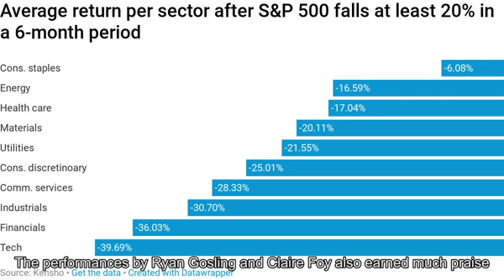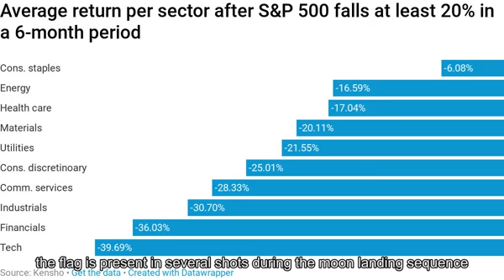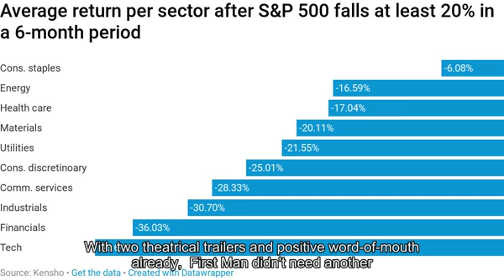A bear market usually means even steeper losses are ahead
show chapters                                       Hedge fund veteran says the bear market has arrived, heres where you want to hide out                               5:26  PM ET Fri, 21 Dec 2018 |  05:40 Investors will have a hard time finding a place to hide should the  S&P 500  keep trading in bear market territory, if history is any indication. A CNBC analysis using Kensho found that all 11 S&P 500 sectors average steep losses after the broad index plunges 20 percent or more in a six-month period. The analysis also shows 10 of those sectors average losses of at least 16 percent. The financials, technology and industrials sectors all average losses of at least 30 percent in the six months after the S&P 500s drop. The consumer staples sector is the relative outperformer during these sell-offs, averaging a decline of 6.08 percent. The S&P 500 entered Wednesdays session in a bear market, down 20.06 percent from an all-time intraday high set on Sept. 21 amid ongoing turmoil in Washington. Stocks entered bear market territory on Monday after the worst Christmas Eve sell-off in history. President  Donald Trump  went after the  Federal Reserve  once again on Monday, calling it the only problem our economy has in a tweet. Trump also said the central bank does not have a feel for the Market. Tweet Multiple reports also  surfaced last week  claiming Trump was considering firing Fed Chairman Jerome Powell. show chapters                                       Market bull Ed Yardeni predicts a 2019 to remember                              1 Hour Ago |  04:18 Trumps tweet and the reports of Powells possible firing came as several parts of the federal government shut down over funding for a wall along the U.S.-Mexico border. The Trump administration says the wall is crucial to national security while opponents of the barrier claim it will not solve the countrys immigration problems. Meanwhile, Treasury Secretary Steven Mnuchin  held calls  with the leaders of the six largest U.S. banks in an attempt to reassure investors that the economy and financial markets were in good shape. This failed to quell investor fears, however, as the  S&P 500 dropped 2.7 percent Monday .